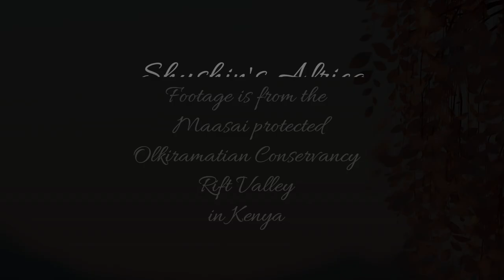Amazing shots of a wonderful Caracal at Lentorre